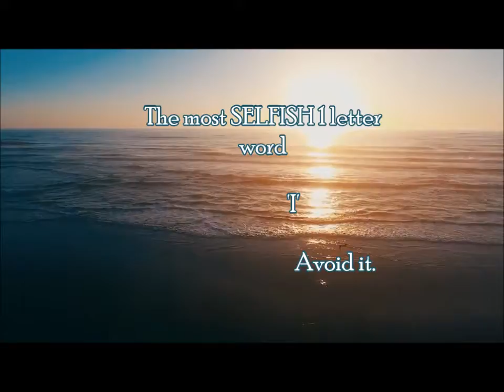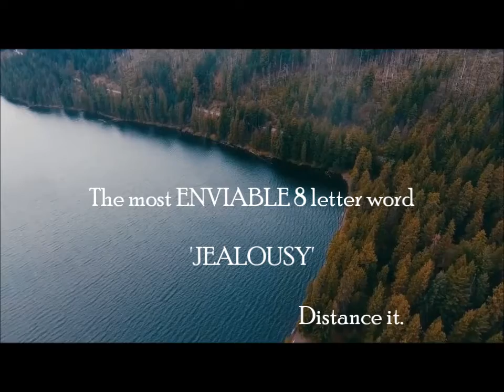Ten important life lesson.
In the middle of every difficulty lies opportunity. Feel like you need something to lift your spirits? Life is a struggle – whatever you're struggling with, it helps to hear words of encouragement that remind us that we all take knocks in life, but the best things in life come through persistence.